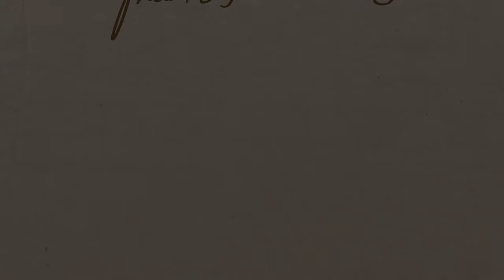3D SOFT FLOWER BLOOM Tutorial - Very Delicate Petals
Hello everyone :)

In this video, I will share a tutorial on how to create a 3D SOFT FLOWER Bloom. This easy technic can be applied to create coaster, tray, wall art, and other resin artworks using molds.

The materials I use :
-. Epoxy resin with fast curing time
-. Ivory White paste pigment
-. Mica powder
-. Yellow and Orange Alcohol Ink